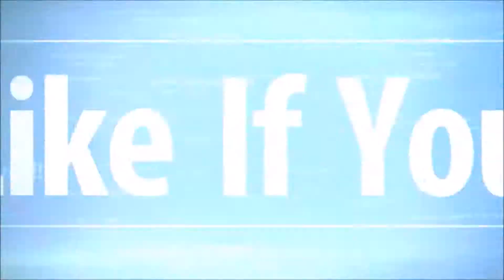Mineplex | Super Smash Mobs | NEVER AGAIN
Hey guys,
welcome back to another video. Today I am failing at some SSM (Super Smash Mobs) on Mineplex.